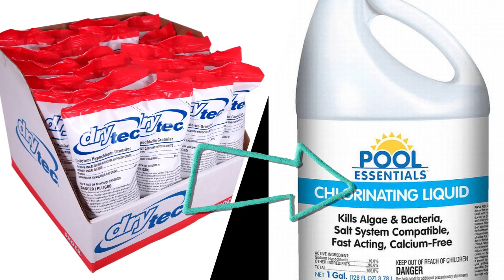How to PREVENT Cloudy POOL Water AFTER Chlorination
To prevent cloudy pool water after chlorination, ensure your pool's pH and alkalinity are balanced, maintain proper chlorine levels, and make sure your filtration system is working efficiently. Regular cleaning and debris removal are also crucial.

1. Chemical Balance:
pH:
Aim for a pH between 7.2 and 7.8. Excessively high or low pH can make chlorine less effective and cause cloudiness.
Alkalinity:
Alkalinity helps buffer pH fluctuations. Adjust it to between 80 and 120 ppm.
Calcium Hardness:
Maintain calcium hardness within the recommended range (200-400 ppm) to prevent scaling and cloudiness.
Testing:
Regularly test your water using a pool test kit to monitor chemical levels and make adjustments as needed.

2. Chlorine Levels:
Maintain proper chlorine levels:
Chlorine kills bacteria and algae, which are major contributors to cloudiness. Ideally, aim for a free chlorine level of 2-3 ppm.
Shock Treatment:
If chlorine levels are low or you notice a build-up of contaminants, shock the pool with a high dose of chlorine to sanitize the water.

3. Filtration System:
Proper Filtration:
Ensure your filter is clean and functioning correctly. A dirty filter can lead to cloudy water.
Regular Maintenance:
Regularly backwash or clean your filter to remove accumulated debris and prevent clogging.
Pump Operation:
Ensure your pump is running for an adequate amount of time to circulate and filter the water properly.

4. Cleaning and Debris Removal:
Skimming: Regularly remove surface debris and leaves using a skimmer.
Brushing: Brush the pool walls and floor to loosen any algae or buildup.
Vacuuming: Use a vacuum to remove debris from the pool floor, especially after brushing.

5. Additional Tips:
Use Pool Clarifiers:
If water remains cloudy after other measures, consider adding a pool clarifier, which helps bind particles together so they can be filtered out.
Pool Flocculants:
Flocculants cause small particles to clump together and settle to the bottom, making it easier to vacuum them out.